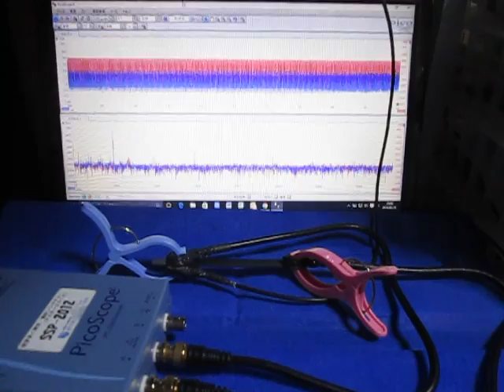オリジナル超音波実験 （超音波システム研究所 ultrasonic-labo）